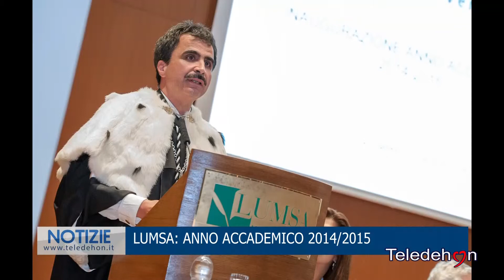LUMSA: ANNO ACCADEMICO 2014/2015